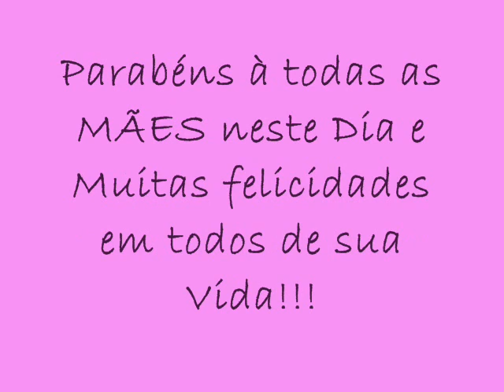Homenagem_mães_2011_menodora.wmv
Homenagem às mães da Escola Menodora 2011